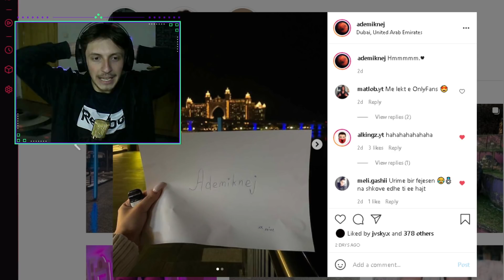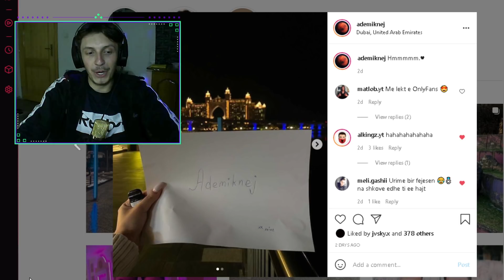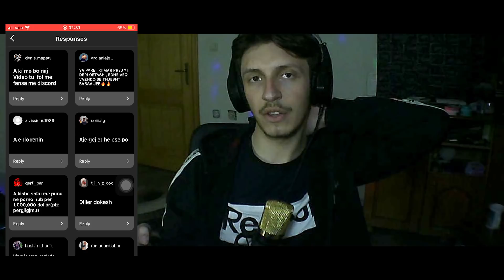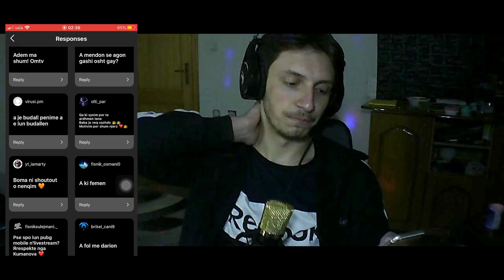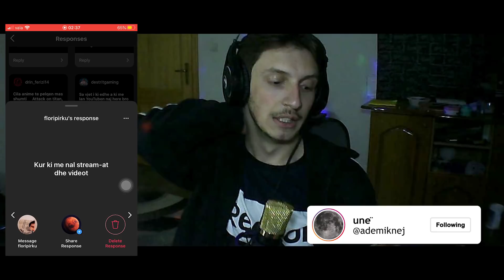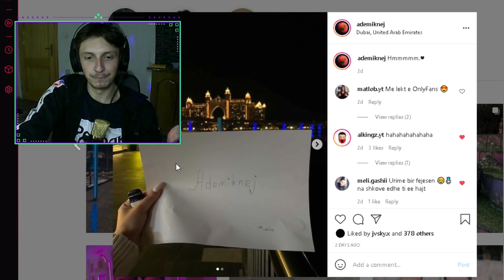A JOM NE LIDHJE ME NJE MODELE NGA DUBAI?!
ºTikTok: ademikenj6
ºSnapchat: just.adem

ºPc-ja jem:
 16 Gb Ram DDR4